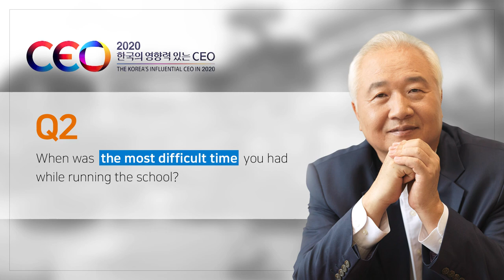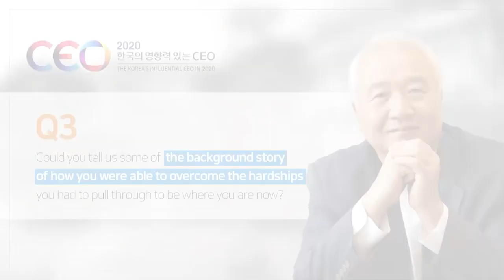[2020 Korea’s Influential CEOs] Interview with Ilchi Lee, Global Cyber University President(Full)